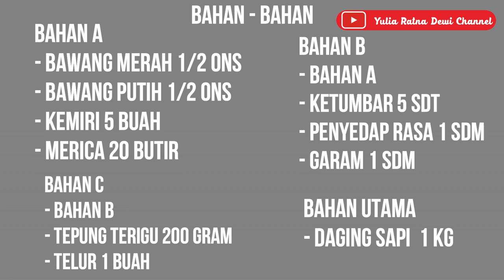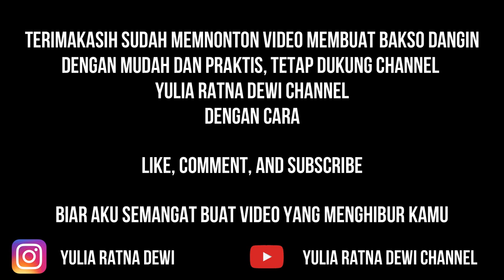Membuat Bakso Daging dari Daging Kurban mudah dan praktis